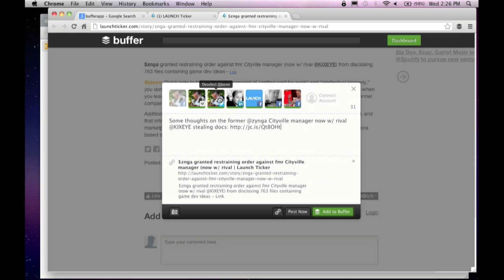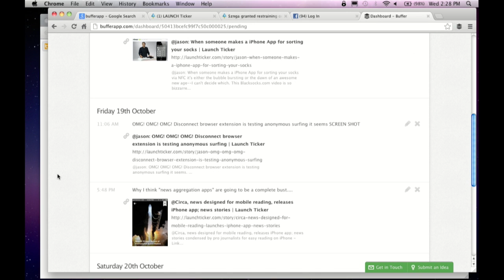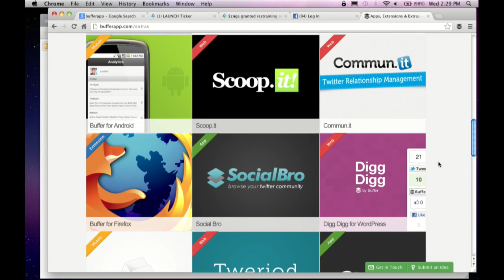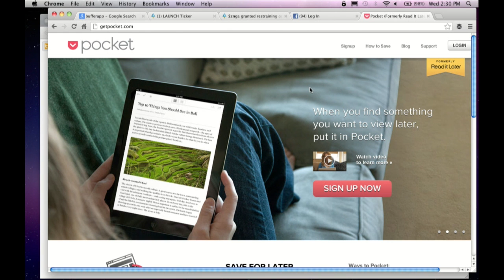Startups - SendGrid Startup of the Week #11 - Joel Gascoigne of Buffer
Need to send transactional emails? Get 200 Emails per day for FREE with SendGrid. Sign-up now

On this week's SendGrid Startup of the Week Jason talks with the Founder of Buffer Joel Gascoigne. The two talk immigration, Cross Platform integration, and the history/future of Buffer.

0:30 StartUp of the Week Special with Joel Gascoigne founder of Buffer
2:00 Thanks to SendGrid the leader in transactional email. Try their free plan and send up to 200 emails per day for free
4:45 Welcome Joel
5:00 When and why did you start Buffer?
8:45 Why does is keep asking me to reauthorize my Facebook?
10:00 Why do you think people are using this tool? Time delay or cross platform?
11:20 So instead of a Google+ button or s a Tweet button, a site could add a Buffer button?
12:30 Where are you based?
13:30 How hard was it to get a proper visa?
13:50 What's the cost?
14:30 If the US doesn't act quickly enough, you could consider moving out of the US?
18:30 How did you get the attention of US VCs from the United Kingdom?
20:00 Currently where are you in number of users?
20:45 With an easily copied product, why and how have you been so succesful?
22:20 With htis replace the Facebook or Twitter button?
22:35 What is the future of this business? Is the audience small?
27:45 How do the social networks feel about Buffer?
29:00 Go to Bufferapp.com, thanks to SendGrid

Jason: @jason
SendGrid: @sendgrid
Joel: @joelgascoigne
Buffer: @bufferapp

Join our mailing list and be the first to learn about upcoming guests!